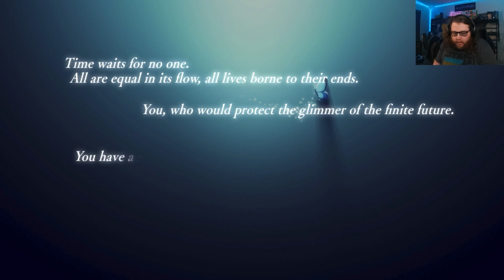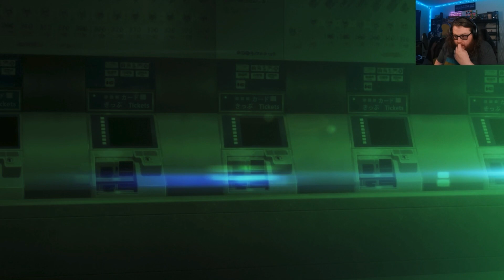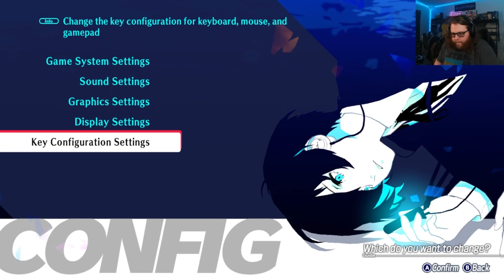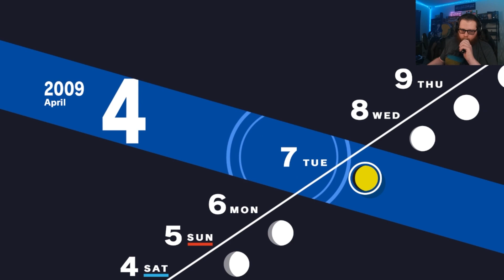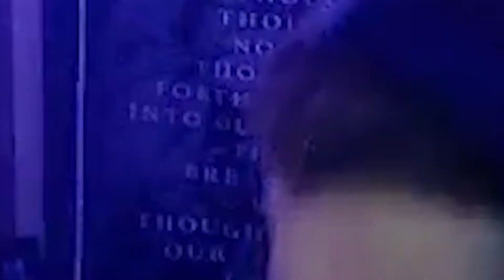Release your inner power with GUN | Persona 3 Reload (1)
SPOILERS
Catch me live on Twitch!